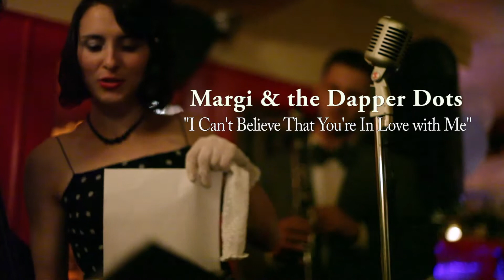I Can't Believe That You're In Love With Me - Margi & the Dapper Dots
Margi & the Dapper Dots perform "I Can't Believe That You're In Love With Me" live at Wit's End's monthly event.